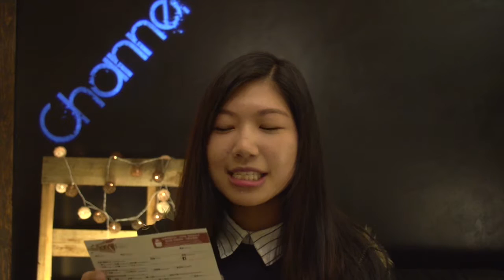Channel 敬拜 | News 3.26.2017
Till All Nations Worship
• Disciple Making • Missional Living • Gathering & Scattering